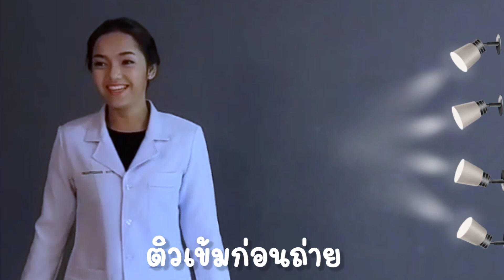ถ่ายแฟชั่น freestyle 💃น้องบีม